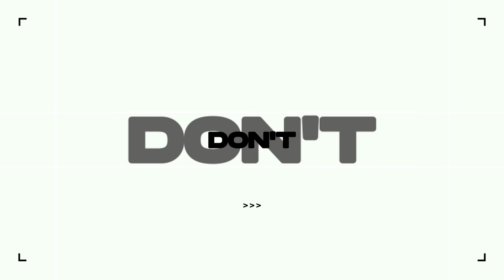Orlando Wharton's Rise In Music: Business Untitled Episode 3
"When you have a passion for something, it will outweigh your common sense."

The man reviving Priority Records with his taste & influence that has been shaping Hip-Hop for years. Get a front row seat into the illustrious career of Orlando Wharton, the mastermind behind some of hip-hop's biggest sensations. From signing chart-toppers like Fetty Wap and Kodak Black to nurturing the raw talent of artists like PnB Rock, A Boogie wit da Hoodie, and YoungBoy Never Broke Again, Wharton's ear for groundbreaking sound is unmatched.

Neither the information, nor any opinion contained in this podcast, constitutes an offer to buy or sell, or a solicitation of an offer to buy or sell securities or other financial instruments or to participate in any advisory services or trading strategy. Nothing contained in this document constitutes investment, legal or tax advice or is an endorsement of any of the investments/companies mentioned herein.